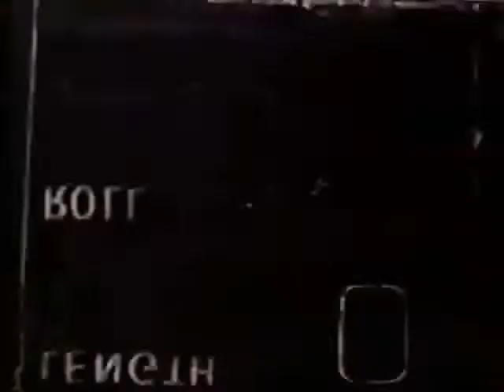enseada espacial - dl.60scommercials.wmv